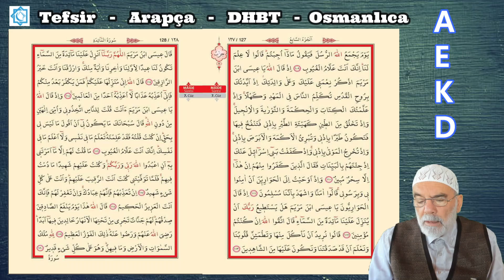MAİDE SURESİ 109-113 AYETLERİNİN TEFSİRİ VE İRABI